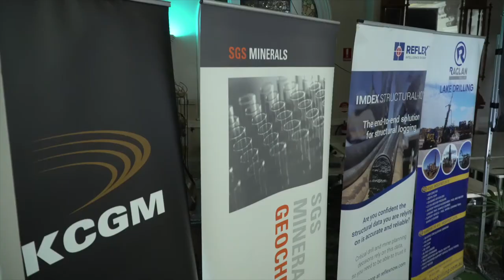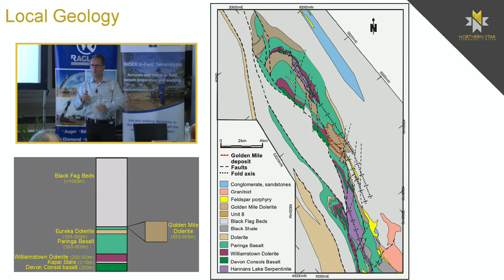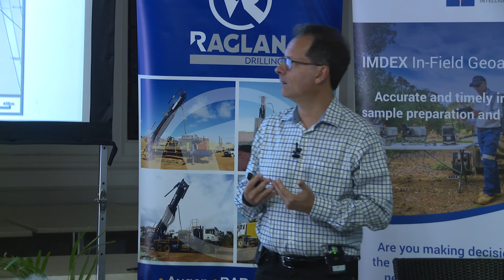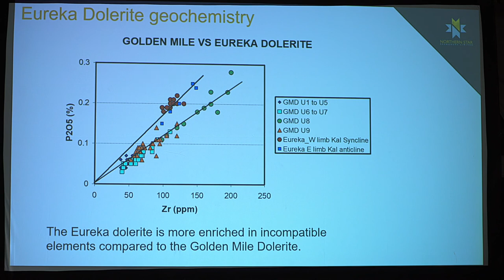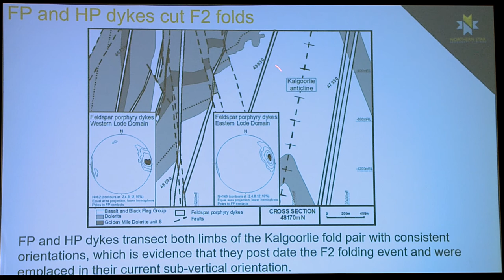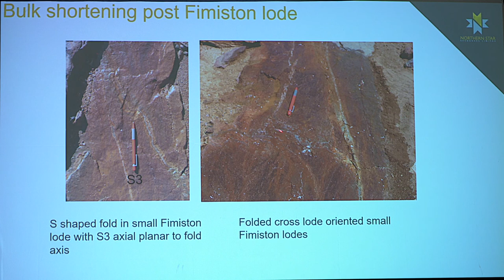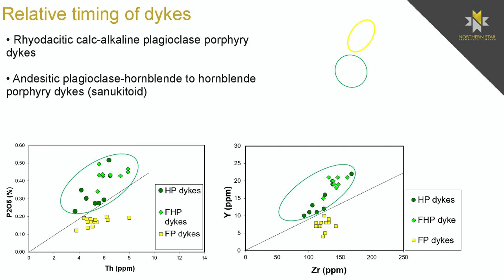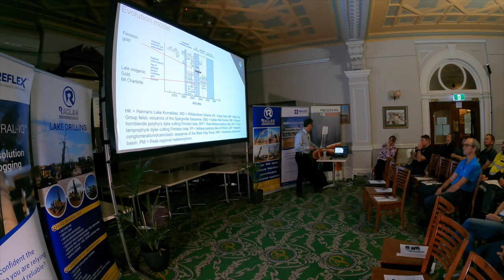Raglan Drilling Geology Lecture Series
Speaker: Louis Gauthier
Title: Golden Mile architecture and timing relationships